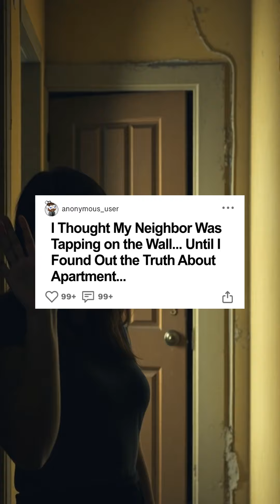Unseen Terror: The Mystery of Apartment 3B Awaits!